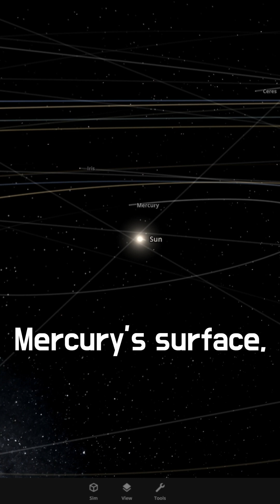Mercury’s Extreme Environment: Secrets of the Closest Planet to the Sun!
Mercury, the closest planet to the Sun, experiences wild temperature extremes—reaching 400°C on the sunny side and dropping to -180°C in the shadows! Discover the fascinating and extreme world of Mercury and learn about the unique conditions that make this planet so mysterious.